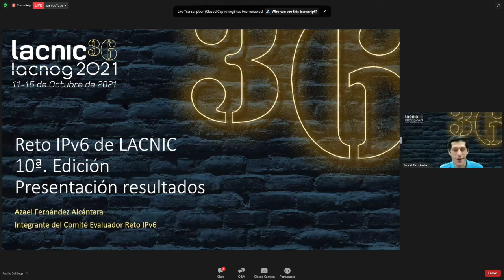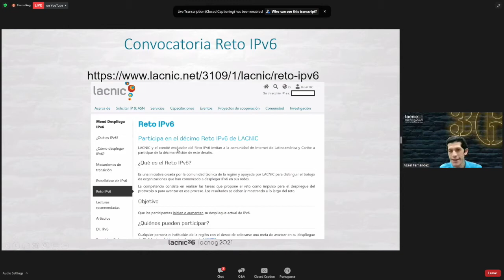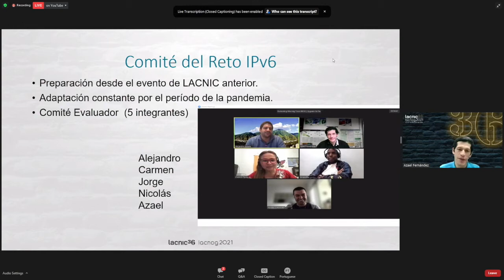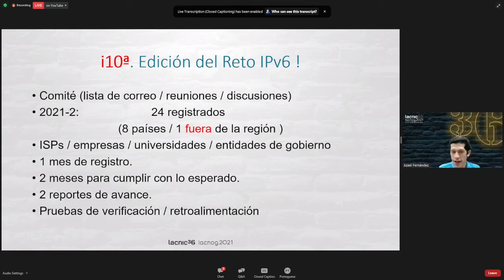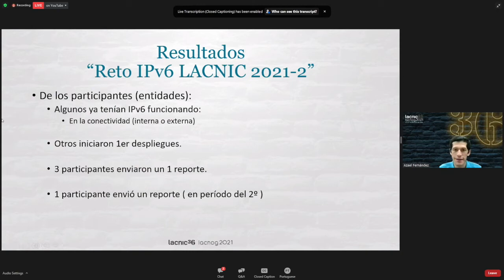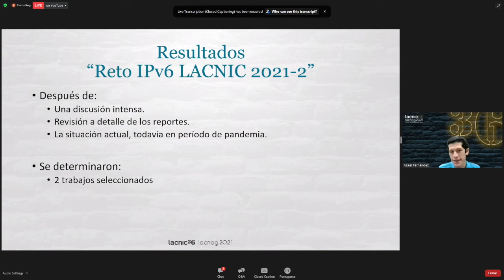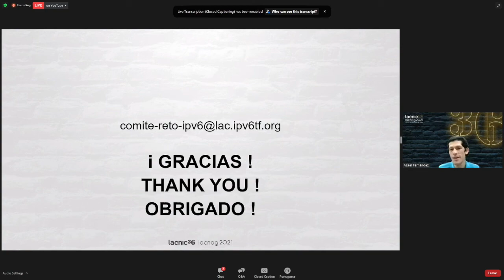Apresentação resultado Desafio IPv6